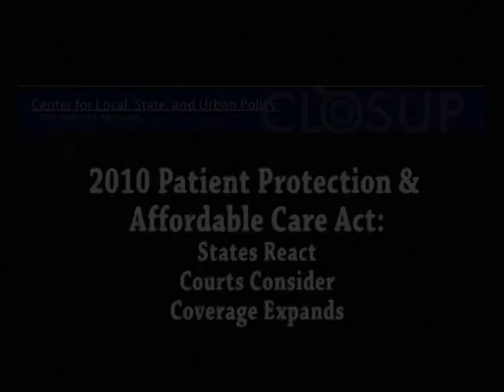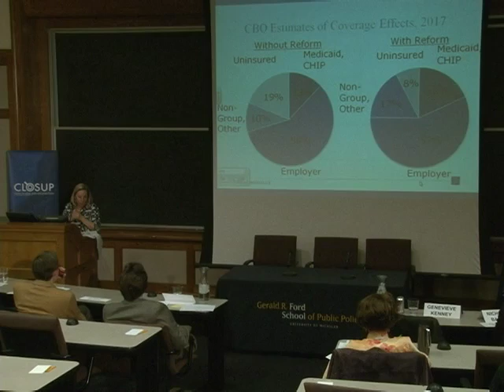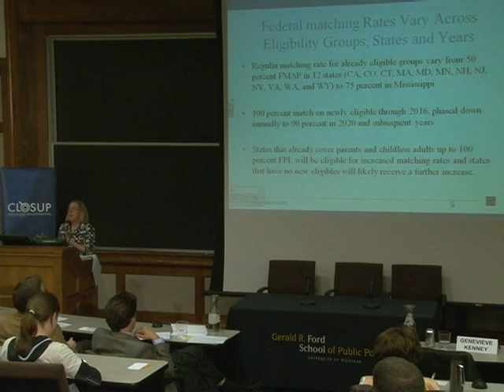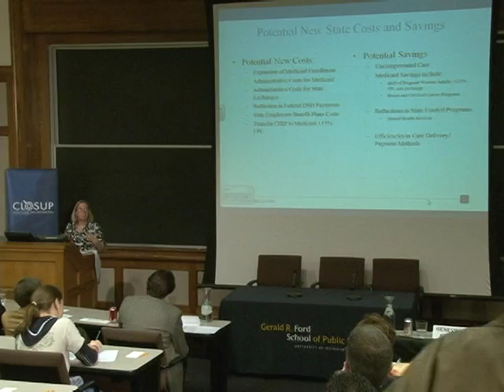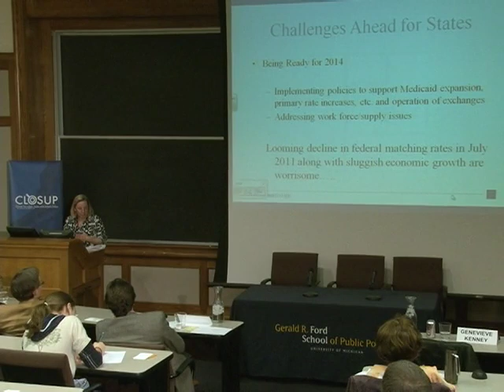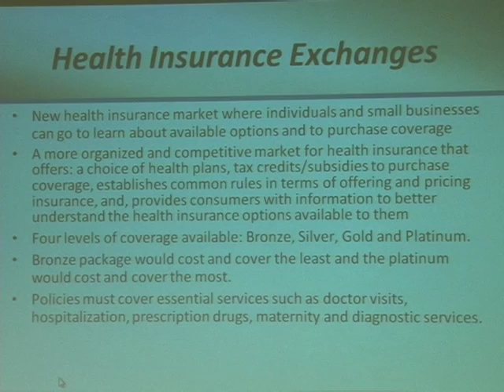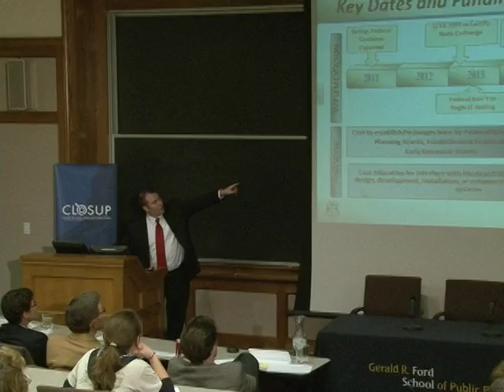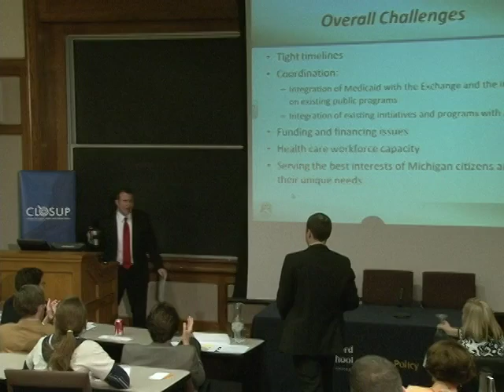The 2010 Patient Protection and Affordable Care Act: What's Next?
The 2010 Patient Protection and Affordable Care Act: States React. Courts Consider. Coverage Expands. What's Next? Nicholas Bagley, Genevieve Kenney, Chris Priest, and moderator Thomas Buchmueller share their views on logistic and legal realities of the Affordable Care Act and answer audience questions. March, 2011. Watch this and many other great videos